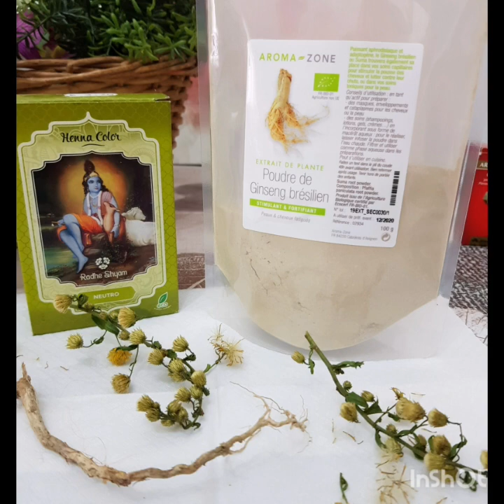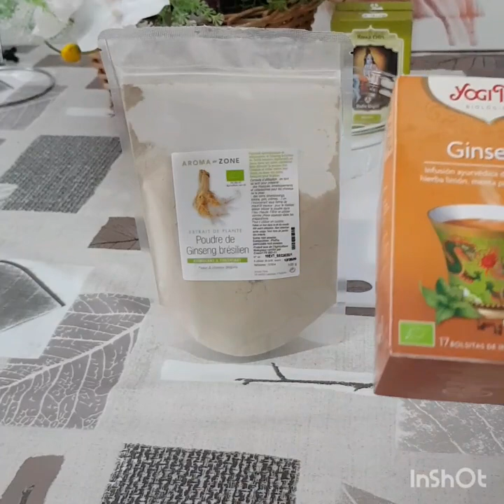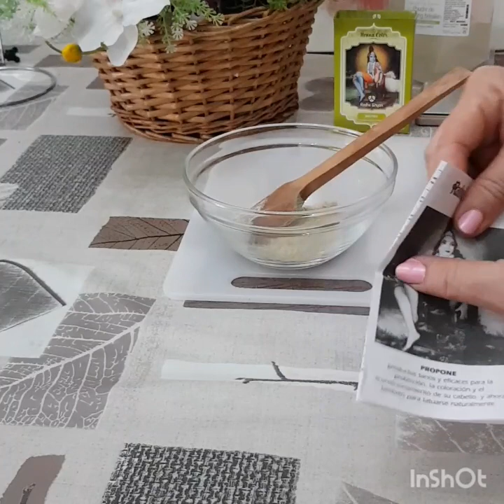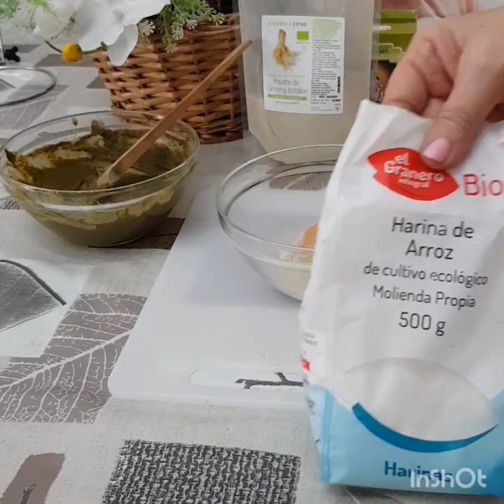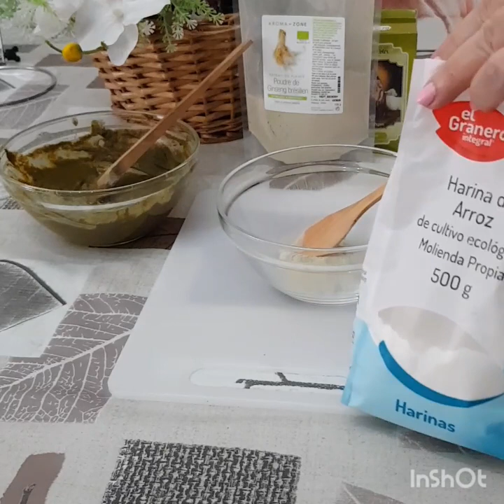Fortalecedor ginseng cassia/2+mascarilla piel estresada 🌾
conoces el ginseng? planta ayurveda, utilizada en los pueblos del Amazonas  como tónico se usa para estimular la circulación del cuero cabelludo y estimular el crecimiento del cabello,
también se usa en la piel, principalmente la piel estresada, opaca y cansada,  es antioxidante antienvegecimiento, afrodisíaco aporta vitaminas A, B, minerales  magnesio hierro es estimulante y calmante,
te invito a ver el video y conocer cómo se utiliza en mascarilla para el cabello y la piel.

si te ha gustado apoya el video con un like👍